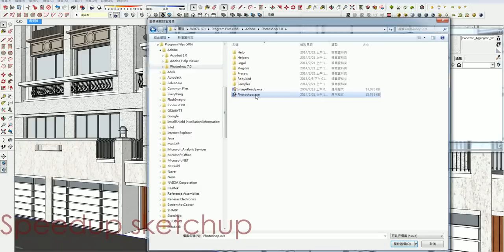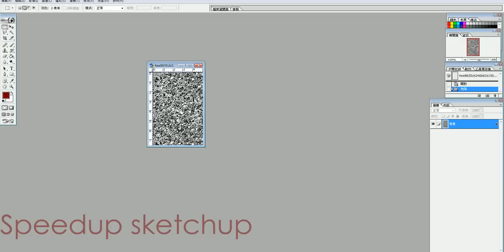Speedup sketchup 怪招教學12:直接叫photoshop出來改照片材質的設定(Modify material in Photoshop directly)